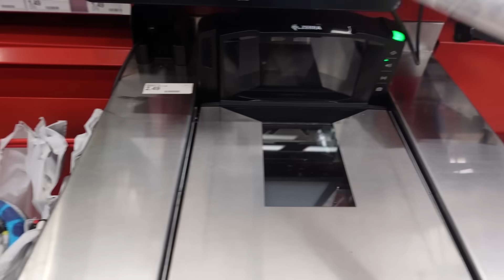Birthday Special! | Happy Birthday Brody!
Coming from a big family there is always something to do and one of those things is always having a birthday!
Happy Birthday Brody!
I'm so happy I got to spend this day with you!